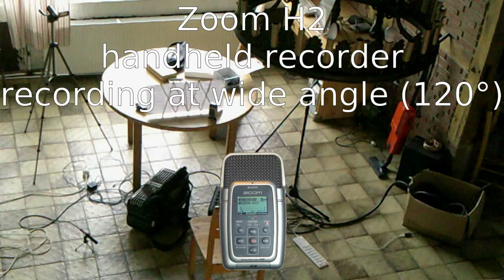Why I don't record accordion with camera mics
How much effort is needed for recording the sound of an accordion?  This shows the results for a cheap and an affordable video camera (Vivitar DVR 508NHD and Samsung HMQ-Q10P), the handheld recorder Zoom H2, and two Oktava MK-012 microphones (on the treble side using a hypercardioid capsule, on the bass side an omnidirectional capsule).  There has been no editing of the audio, and the loudness varies enough that you should keep your volume control in hand: the video cams employ hefty dynamic compression resulting in an overall much louder volume.

At the end of the editing session memory usage was such that on my 4GB computer auditioning became close to impossible, and exporting takes so many resources and so much time that it wasn't feasible to do it often.  So there are quite a few rough editing edges.

The extracts are from a slightly modified accordion arrangement (by Paul De Bra) of the two pieces "Dat mistige rooie beest" and "Rosa turbinata" of the "Turks Fruit" film music by Rogier van Otterloo.

The registration tries to be reminiscent of the original character of a harmonica piece over an orchestral background.

I think some obvious results are that the microphones built into the cameras are not able to sufficiently differentiate the different sounds of different registrations and have an overall unconvincing quality, and that the handheld recorder offers worse side separation (relevant for further processing and mixing) and a somewhat lacklustre bass (partly due to positioning realities, partly due to a limited frequency response).

The difference when moving to more expensive microphones is more subtle but significant enough to inspire further detailed articulation work giving individual registrations more of an instrumental identity of their own.

Icons represent the current registration and the recording device responsible for the current sound.